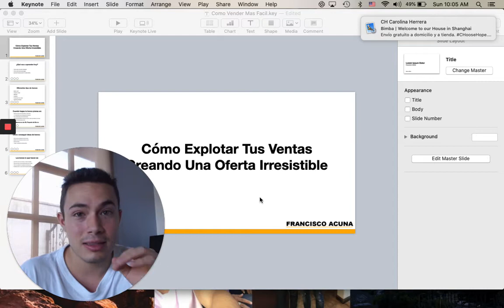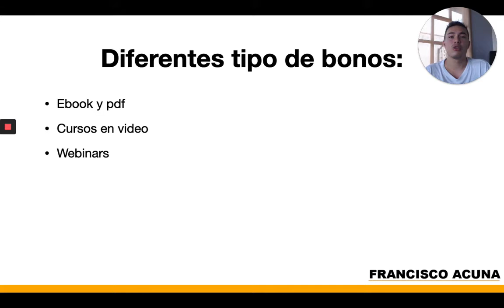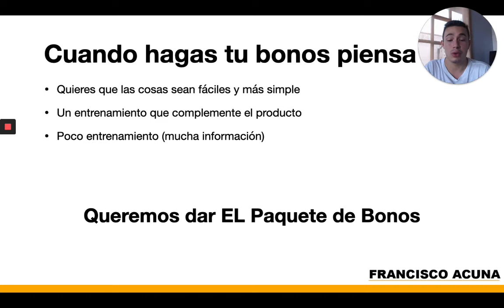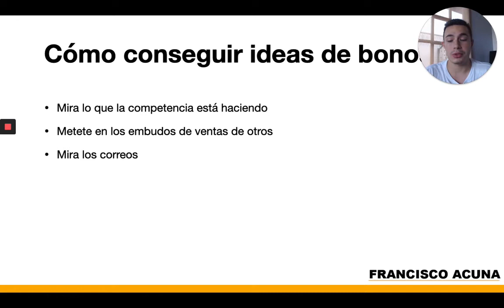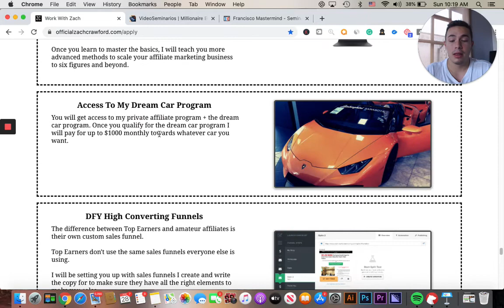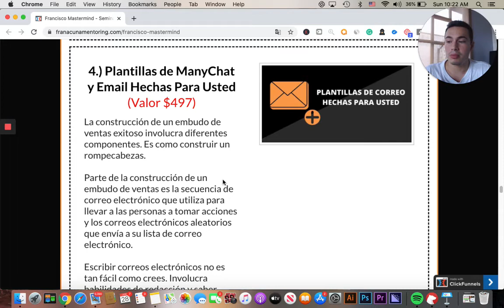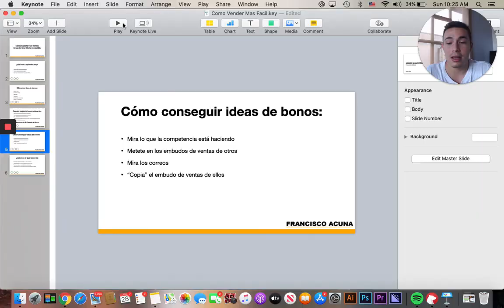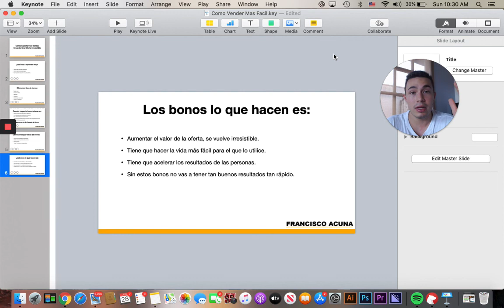Cómo Explotar Tus Ventas Con Marketing de Afiliados y Hotmart